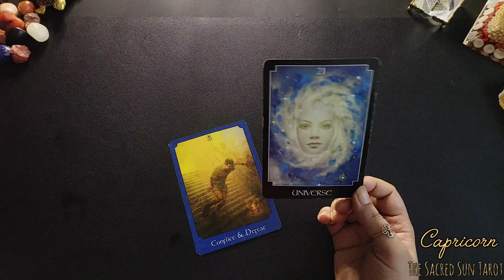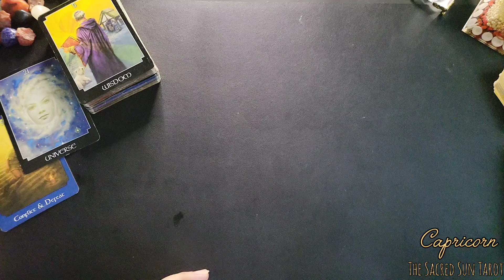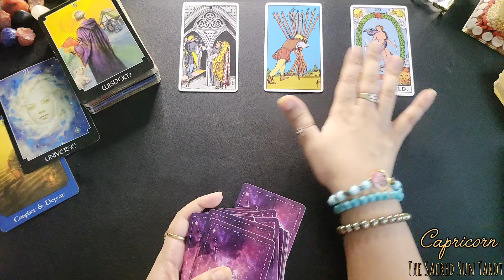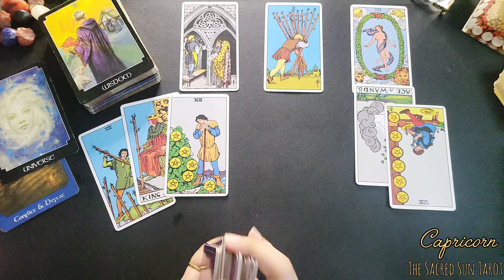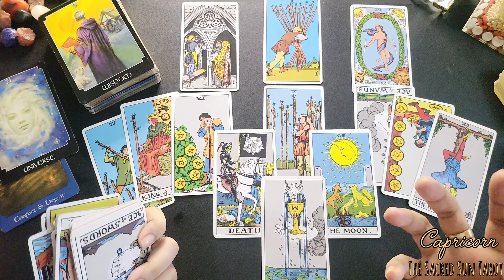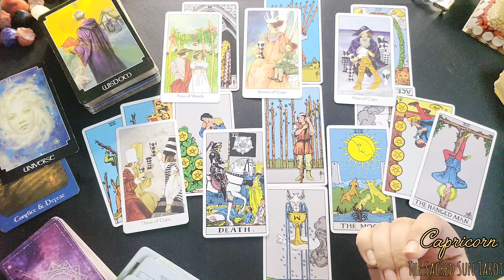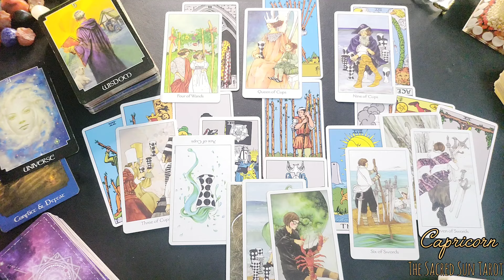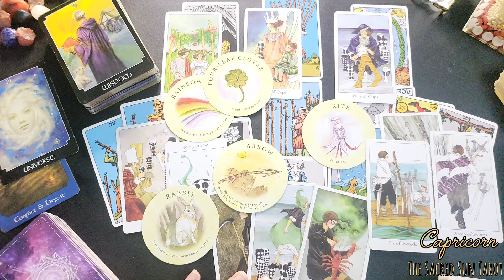Capricorn ♑️ I HAD GOOSEBUMPS CAPRICORN! DO NOT NEGLECT THIS ADVICE ❤️ October 2024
Tarot Today

Tarot card READING FOR earth sign CAPRICORN .

Love relationship tarotcard reading for their partner's / Ex/ significant other's true intentions... It may or may not resonate with all.